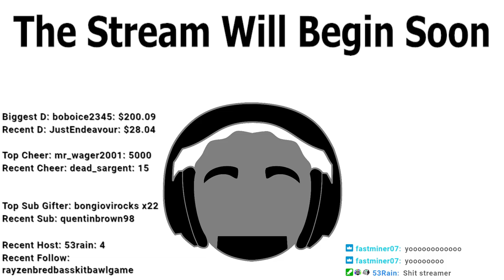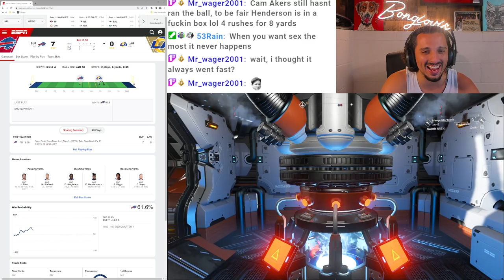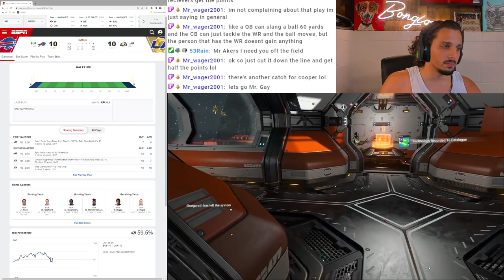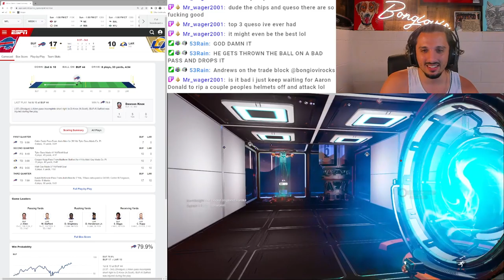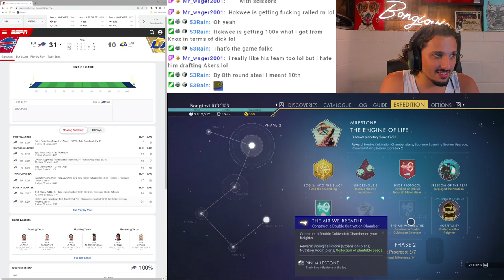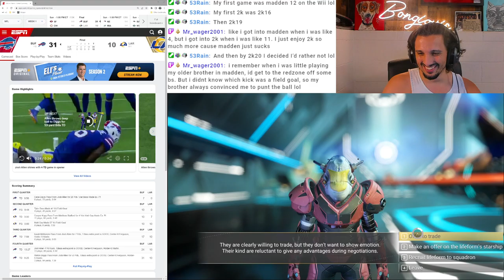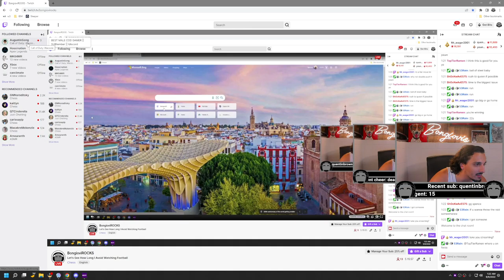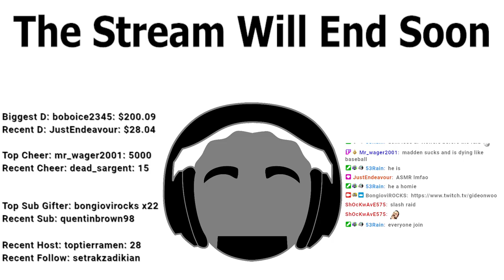Let's See How Long I Avoid Watching Football